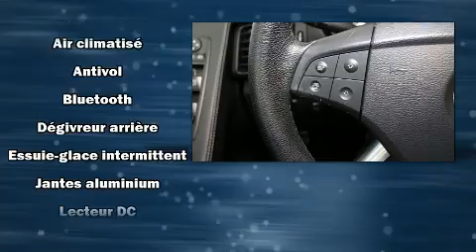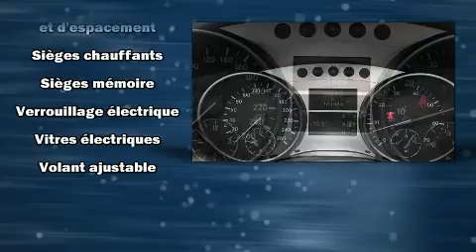2006 Mercedes-Benz R-Class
La route vous appartient avec la Mercedes-Benz Classe R 2006. Équipé d'un moteur V8 de 5,0 litres et d'une transmission automatique sophistiquée à 7 rapports, vous bénéficierez aussi d'une expérience de conduite confortable et prévisible. Mercedes-Benz a pris soin d'agrémenter l'intérieur d'équipement de premier plan, comme: des phares à extinction temporisée, l'ouverture automatique de la glace du conducteur, un volant gainé de cuir, un ordinateur de bord, une banquette arrière à dossiers rabattables séparés, climatiseur avant bizone, et une mémoire du siège conducteur. Le coffre est muni d'un dispositif de fermeture assistée, qui agit comme une troisième main fort appréciée quand on a les bras pleins. Comporte une télécommande intégrée d'ouvre-porte de garage, une autre des options distinctives de ce véhicule. Les passagers de la troisième rangée apprécieront de pouvoir incliner leur siège de façon à maximiser leur confort. Là où il fait plus froid, les occupants apprécieront à leur juste valeur les sièges chauffants et le dispositif de climatisation contrôlée. Ses élégantes roues en alliage contribuent à son efficacité dynamique. Mercedes-Benz accorde la priorité à la sécurité et la protection en incluant: rideaux gonflables pour protéger la tête, coussins gonflables latéraux à l'avant, système antipatinage, système d'assistance au freinage, un système antivol, et freins antiblocage. Les essuie-glaces à balayage intermittent se mettent automatiquement en marche dès la première goutte de pluie. Passez dans notre salle d'exposition, nous serons heureux de vous démontrer notre engagement envers l'excellence!